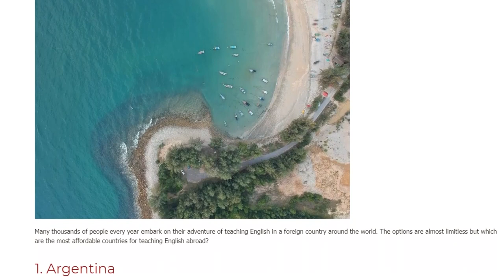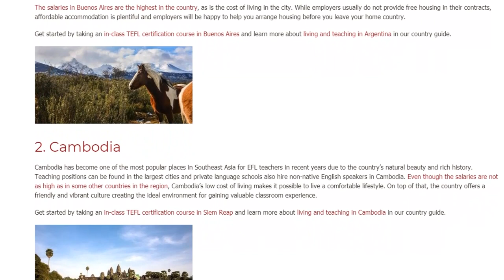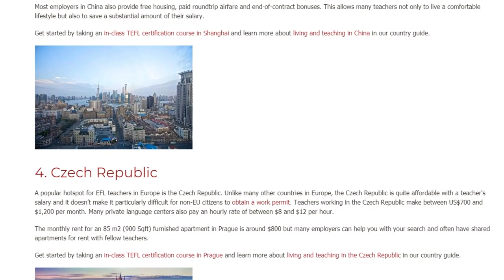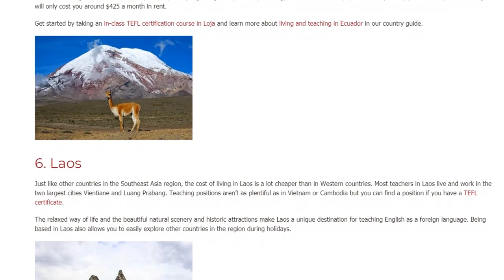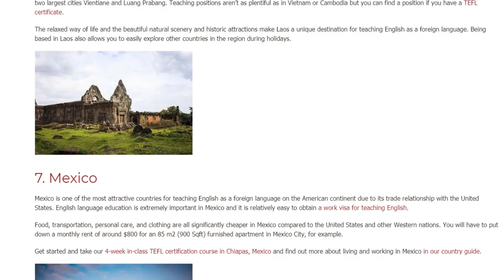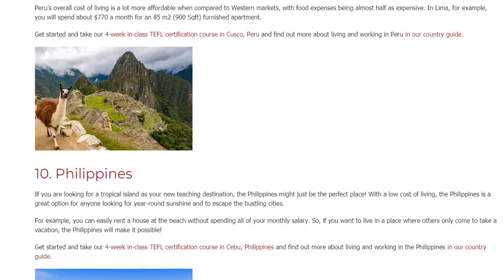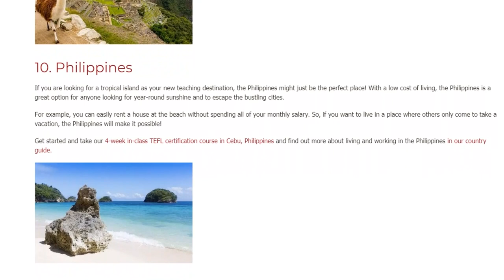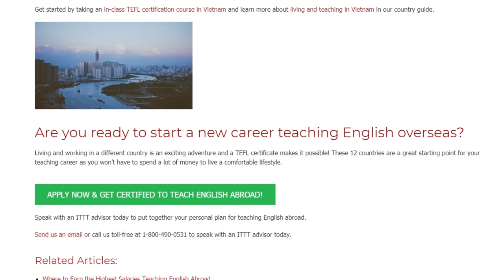The 12 Most Affordable Countries For Teaching English Abroad | ITTT TEFL BLOG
Many thousands of people every year embark on their adventure of teaching English in a foreign country around the world. The options are almost limitless but which are the most affordable countries for teaching English abroad?